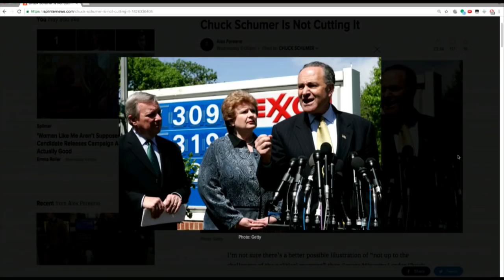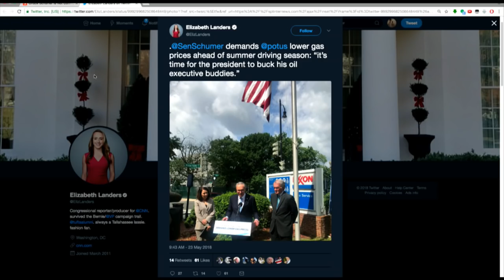Is Chuck Schumer The Worst Democrat In Office Today?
In this Majority Report clip, Alex Pareene joins the show to talk about Senate Minority Leader Chuck Schumer.

---I’m not sure there’s a better possible illustration of “not up to the challenges of the political moment” than Senate Minority Leader Chuck Schumer standing outside a Washington filling station demanding that President Trump lower gas prices.

Last week, one day after Schumer and House Minority Leader Nancy Pelosi unveiled a good and necessary proposal to increase federal funding for teacher pay and public school resources in a USA Today op-ed, Schumer summoned the cameras for... this, instead.

At the Wednesday press conference, Schumer blamed the high price of gas on President Trump’s decision to withdraw from the Iran nuclear deal.

Chuck Schumer opposed the Iran nuclear deal.

Schumer also held this press conference as Republicans in California prepared to deliver the signatures necessary to place on the November ballot a repeal of California’s new, Democrat-supported 12-cent-per-gallon gas tax increase, a measure they hope will increase GOP turnout in the midterm elections. The gas tax increase is meant to help fund necessary infrastructure repairs and mass transit expansion.---